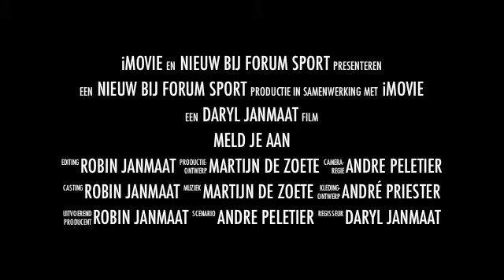Trailer Janmaat Sports Academy